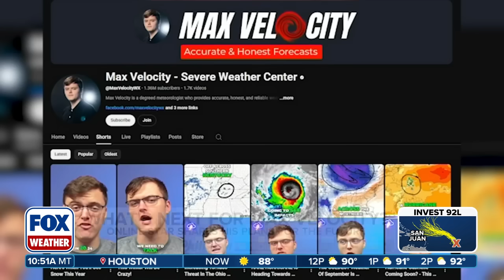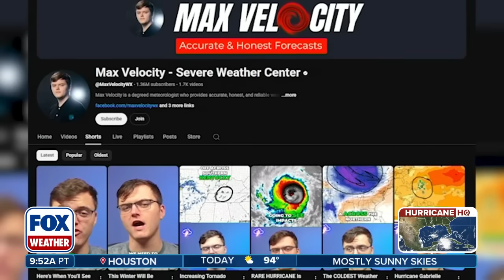'Max Velocity' Shares What Inspired His Love For Weather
Max Schuster is a recent meteorology graduate but already has a massive online following with his "Max Velocity" online forecasts. He joins FOX Weather's Bob Van Dillen to talk about his rise to fame and his love for forecasting.